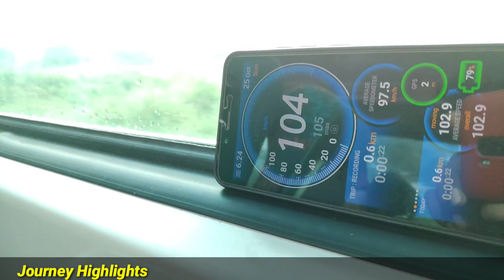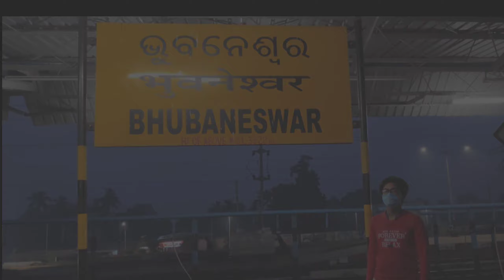Journey Highlights !!! From Bhubaneswar To Howrah By Covid-19 Janshatabdi Special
Journey Highlights
Bhubaneswar To Howrah By
02074 Bhubaneswar-Howrah Covid-19
Janshatbdi Special !!!